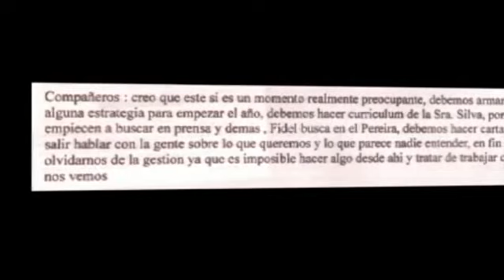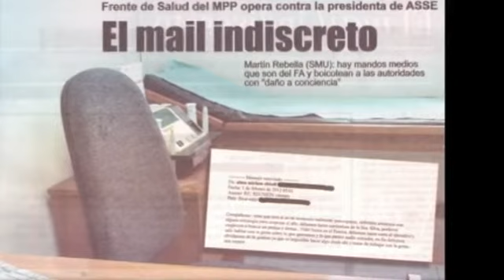Maquiavelo on line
Campaña sucia de militantes del MPP contra la presidenta de ASSE. La investigación   apunta a un mail salido de la casilla de correo de Alma Chiodi, recientemente desplazada como adjunta de la presidencia de ASSE. Ella trabajaba con el también destituido Mario Córdoba, antecesor de Beatriz Silva en el cargo.
Chiodi es la principal referente de FRESA y esposa de Evaristo Coedi, integrante del ejecutivo nacional del MPP, supuestamente escribió este mensaje destinado a militantes del sector: "Compañeros: creo que este sí es un momento realmente preocupante, debemos armarnos con una estrategia para empezar el año.debemos hacer el curriculum de la señora Silva, por favor empiecen a buscar en la prensa y demás. Fidel busca en el Pereira, debemos hacer una carta al Ejecutivo y salir a hablar con la gente sobre lo que queremos y lo que parece nadie entender, en fin debemos olvidarnos de la gestión ya que es imposible hacer algo desde ahí y de trabajar con la gente. Nos vemos".
La ex jerarca supuestamente envió ese mail -fechado el 1° de febrero- a compañeros del Frente de Salud.
Y se dice que supuestamente, porque ella niega haberlo hecho, argumentando que su correo de Internet fue hackeado.
El problema no se hubiera generado si no fuera que, por error, el mensaje llegó al correo institucional de un funcionario de ASSE vinculado al Partido Socialista.
Desde ese momento, sus contenidos fueron conocidos por innumerable cantidad de dirigentes y militantes frenteamplistas.
El presidente del Sindicato Médico no cree que se trate de un hackeo. Martín Rebella opinó que este hecho demuestra la veracidad de las denuncias que sostienen el boicot de los mandos medios de ASSE a las autoridades.
Consultada Chiodi sobre el tema dijo que le hackearon la casilla y que no tiene la menor idea de quién lo hizo.
"Tuve que cambiar la contraseña dos veces", comentó.